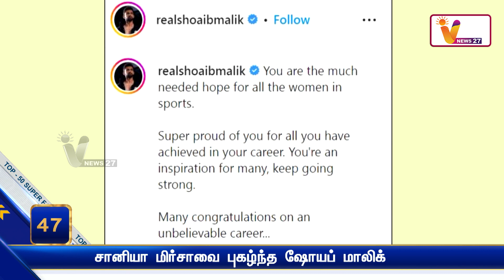சானியா மிர்சாவை புகழ்ந்த ஷோயப் மாலிக் | Shoaib Malik | Sania Mirza | Tennis | Twitter